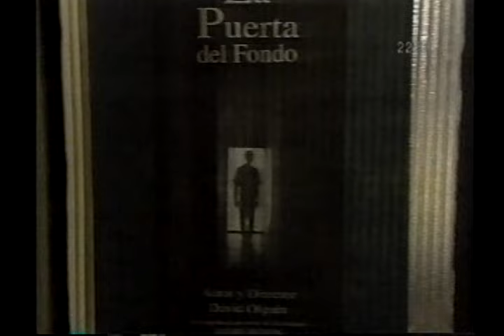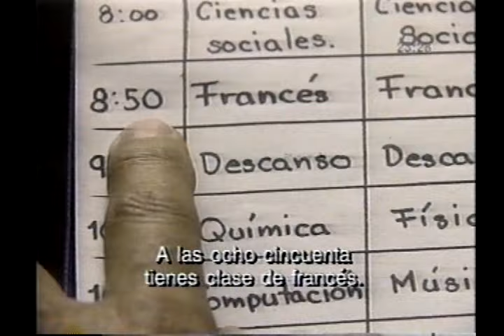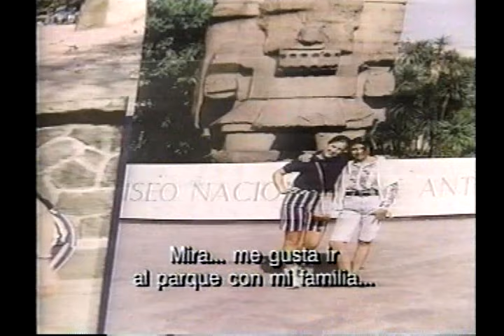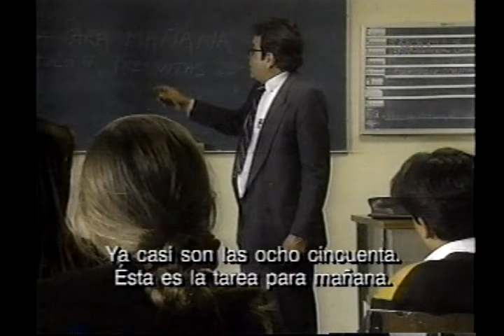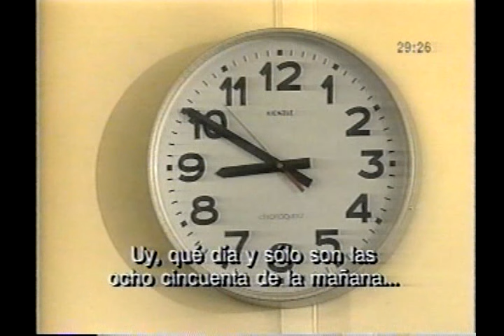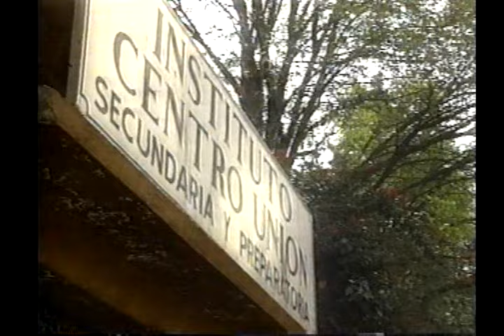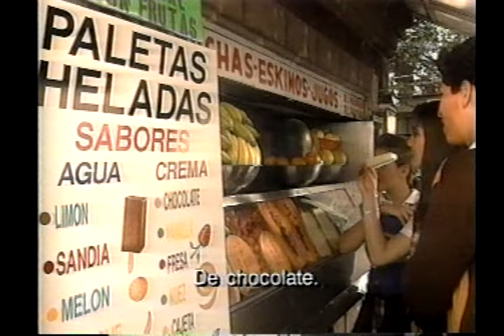¡Ven conmigo! ¡Bienvenida al colegio!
This "¡Ven conmigo!" video is episode #3 of a 12-episodes video series, provided to help you learn Spanish through listening (and viewing) comprehension, and to help you become familiar with the cultures of people who speak Spanish around the world.

in order to find some of the web's best FREE resources and tutorials for learning foreign languages. ...and remember to share this information with others you know.